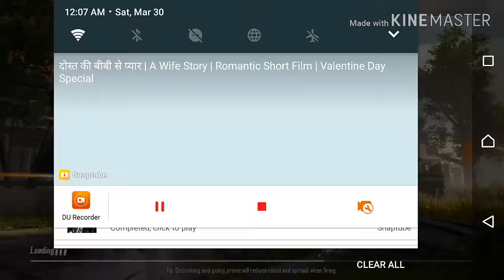M4+DP-28 PUBG MOBILE || Gameplay in Hindi || with 7 kills